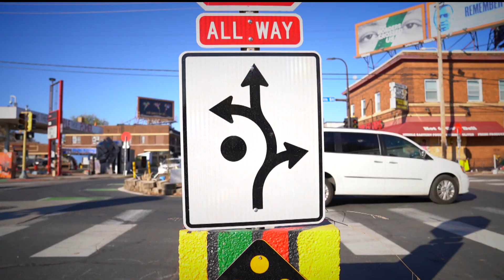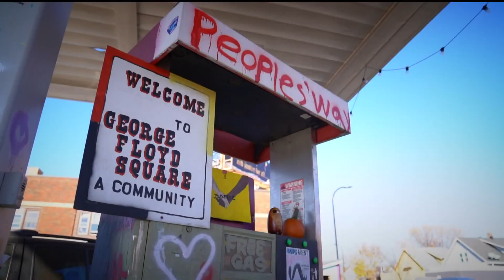The City of Minneapolis is trying to buy the gas station in George Floyd Square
The gas station is across the street from where George Floyd was murdered.